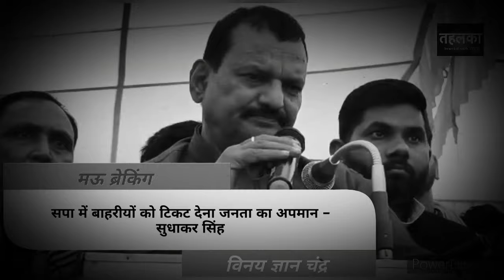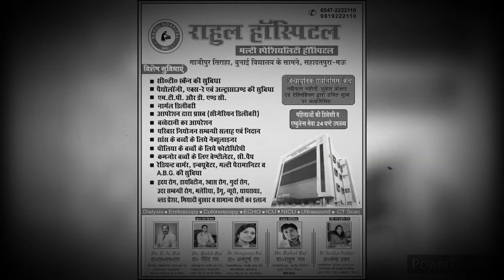घोसी पहुंचे सुधाकर सिंह ने किया भावुक अपील। कहा चारो सीट पर सपाई नहीं दलबदलओं को दिया मौका।